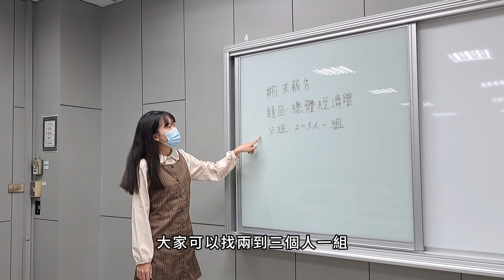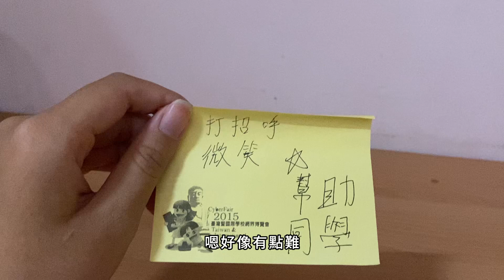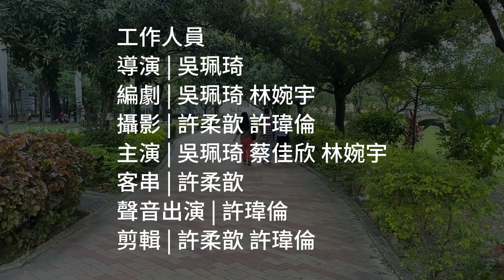第二屆校園鑫馬獎：夢中的指引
故事以宜臻從孤獨走向主動交流的轉變為主軸，第一場宜臻面對分組報告的場景，孤立無援，被指派給一組後，他在組員的陪伴下開始有所改變。

第二場，宜臻在夢中遇到一隻玩偶，提出完成任務即可實現一個願望。醒來後，他發現一張紙條上列有任務，要他每天微笑、打招呼，主動幫助同學。這成為他改變的契機。

在第三場，宜臻開始積極參與學校生活，主動與同學互動，為組員提供幫助，願意承擔分組作業的一部分。他的積極改變引起了組員的注意，並受邀一同出去玩。這標誌著宜臻正走向真正的友誼，而他的積極參與也成為組員邀請他出去的契機。

第四場，宜臻回到宿舍，再次夢見那隻玩偶。這次，玩偶指出宜臻已經交到朋友了，而這些改變是為了讓他能主動與他人交流。宜臻對自己的進步感到驚訝，並感謝了玩偶。

最後一場，宜臻要去上課，發現組員走在前面，主動向他們打招呼，他們一同走去上課。宜臻笑著加入了他們，標誌著他從孤獨走向友誼的轉變完滿結束。

整體劇本突顯了一個人從孤獨到主動參與的轉變過程，夢境中的玩偶象徵著內在的啟示，而宜臻通過完成任務實現了他的願望，建立了真摯的友誼。

 報名學校：國立屏東大學
 團隊名稱：哈哈組
 團隊成員介紹
 導演：吳珮琦
 劇本：林婉宇, 吳珮琦
 剪輯：許瑋倫, 許柔歆
 攝影：許瑋倫, 許柔歆
 女主角：吳珮琦
 女配角：蔡佳欣, 林婉宇